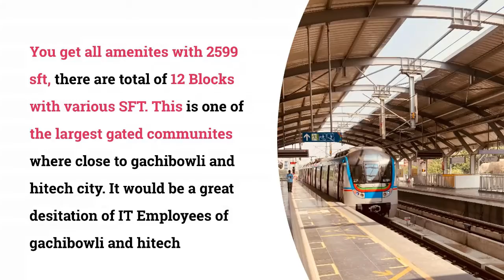25 Lacs 2 BHK Apartments at Kardanur, Shankarpally, HYD, Price Including Amenities - 9652317300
25 Lacs 2 BHK Apartments at Kardanur, Shankarpally, HYD, Price Including Amenities - 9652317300

2,3,4 BHK APARTEMTNS FOR SALE IN KARDANUR , SHANKARPALLY ROAD.
Price Including Amenities - 2599/- Per Sq Yard
9 acres
600 + Flats
11 Towers
HI-CLASS GATED COMMUNITY
If you are looking to buy 2,3,4 BHK apartments in or around shankarpally area, we have the best project started at KARDANUR, shankarpally.
You get all amenites with 2599 sft, there are total of 12 Blocks with various SFT. This is one of the largest gated communites where close to gachibowli and hitech city. It would be a great desitation of IT Employees of gachibowli and hitech city.
Take look at the amenites -
shuttle court
swimming pool
indoor games
gym
study room
24 hours security
guest suits
solar fenced wall
sap & saloon